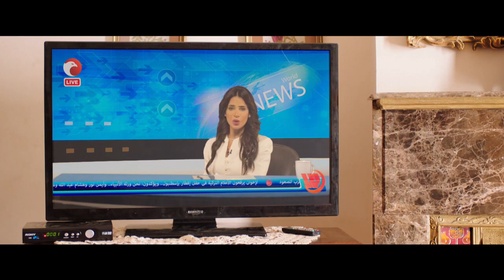نيللى وشريهان مطلوبين من الشرطة وصورهم بقت في كل مكان بتهمة ضرب الفنانة هند صبري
# مسلسل نيلي وشريهان